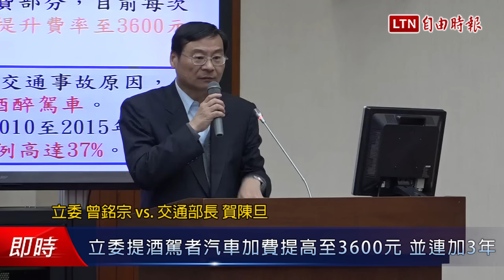立委提酒駕者汽車加費提高至3600元 並連加3年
為減少交通違規，交通部擬將駕駛有超速、闖紅燈等較可能造成重大交通傷亡事故的違規項目時，就要增加隔一期的強制險費用，立委曾銘宗於立院交委會表示，道路交通事故死傷件數逐漸攀升，贊同交通部這些想法，且認為2014年3月1日實施的汽車酒駕加費政策，費用應從2100元增加至3600元，並連續加費3年，以達成對酒駕者示警作用。